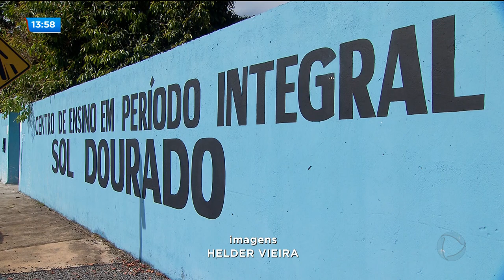ESCOLA DEIXA DE SER INTEGRAL: PAIS DE ALUNOS FICAM REVOLTADOS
A escola estadual sol dourado, em Trindade, deixou de atender os alunos em tempo integral. Agora, só vai funcionar no período matutino. O anúncio deixou os pais revoltados.